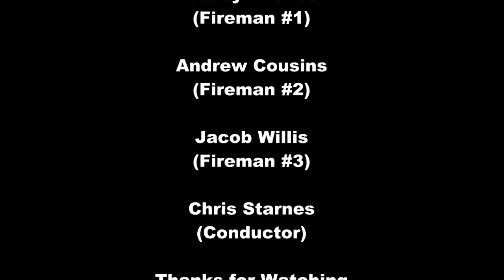Tallulah Falls Railway #78 (Southern #154) Photo Charter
On August 16, 2015, Georgian Rail Video Productions headed up to Knoxville, Tennessee to participate in our first photo special. On this day, Southern Railway 2-8-0 #154 was dressed up in the scheme of identical sister #202 as she appeared when owned and operated by the Tallulah Falls Railroad, which ran between Franklin, North Carolina and Cornelia, Georgia. Towards the end of the day, the locomotive decided to have an identity crisis, and take on three different identities in a span of about 3 minutes. As she was backing up, the Baldwin plate on the front fell off, so the engine tried to change from TF #78 to Washington & Lincolnton #203. As a result, the last three runbys of the day were done as Southern Railway #154.